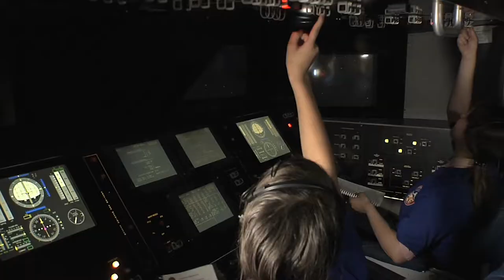Kansas Cosmosphere and Space Center - Steve Hawley Introduction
Former Space Shuttle astronaut, Steve Hawley, explains why he thinks it's important to come to the Kansas Cosmosphere and Space Center.